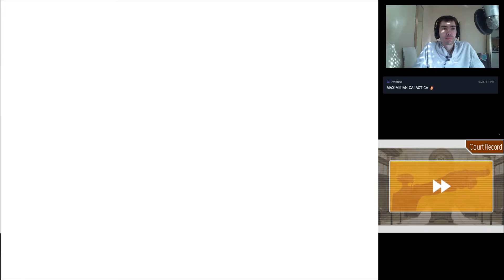Let's Play: Phoenix Wright: Ace Attorney - Justice For All 「Episode #63」